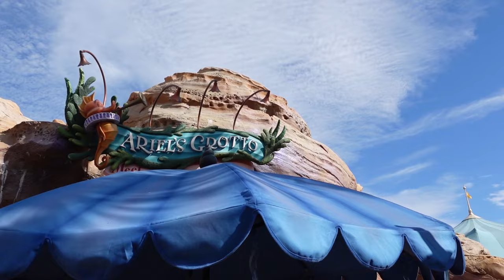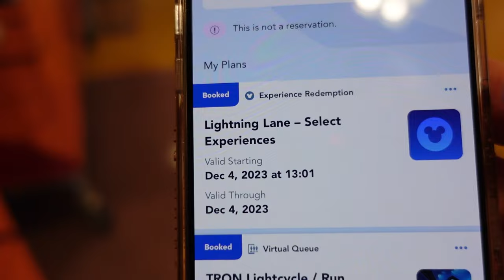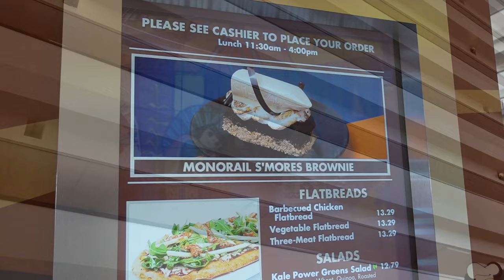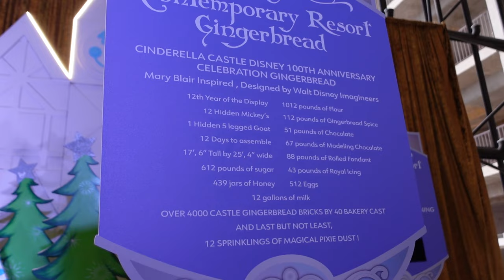Walt Disney World Vlog Day 8 Magic Kingdom Crystal Palace Dining The Little Mermaid Attractions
Day 8 of our Walt Disney World & Disney Cruise Line December 2023 vlog series!
Today is Magic Kingdom day! I am in an Ariel (The Little Mermaid) bound complete with ears and Loungefly backpack.
First sight of Cinderella Castle walking down Main Street USA and she is as beautiful as ever. We got to see a show with Mickey Mouse and Minnie Mouse before heading for our dining reservation at the Crystal Palace: Dine in Victorian splendor in this greenhouse-inspired Crystal Palace, idyllically set on Main Street, U.S.A. Join Winnie the Pooh and friends for a whimsical all-you-care-to-enjoy buffet. We had breakfast and its character dining with Winnie the Pooh and friends.
First we saw Tigger and we had to bounce with him, bouncing is what Tigger's do best! :D Eeyore then came to see us, he looked so sad! Winnie the Pooh came round and we did some stretches to get ready to eat all the yummy food Lastly we got to see Pigelt who was feeling very brave today!
After breakfast we headed to Fantasyland to go to Meet Ariel at Her Grotto. "Venture into a seaside grotto, where you’ll find Ariel among her treasures. She has gadgets and gizmos aplenty, and she’s always happy to make new friends—especially human ones."
She was amazing and I asked her to sign my Little Mermaid Loungefly backpack and she did. We talked about our mermaid tails and she invited me down to Atlantica for a concert!
First attraction of the day was the Seven Dwarfs Mine Train with Snow White. Its such a fun ride and you get to go throug hthe mines too!
Over to tomorrowland and the Peoplemover, it gives an amazing view of Cinderella castle and within other rides like Space Mountain too.
We headed over to the Haunted Mansion before going on the Jungle Cruise - which turns into the Jingle Cruise over Chrsitmas time! Festive jokes galore.
We took the monorail over to the Contemporary resort and had a bite to eat in their quick service dining location (and did some shopping!)
We then took the Disney bus over to Disney Springs for even more shopping and back to the resort at the end of the day to relax.